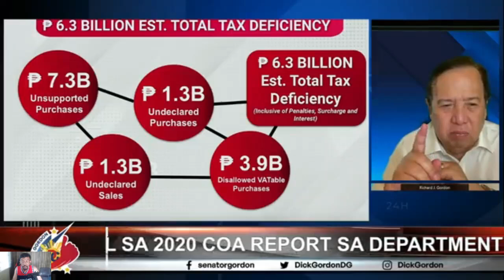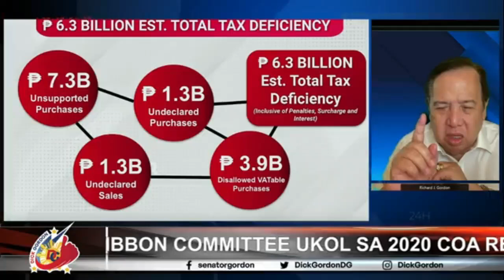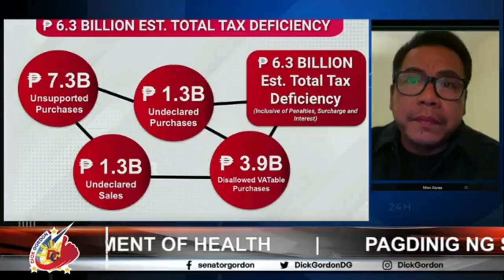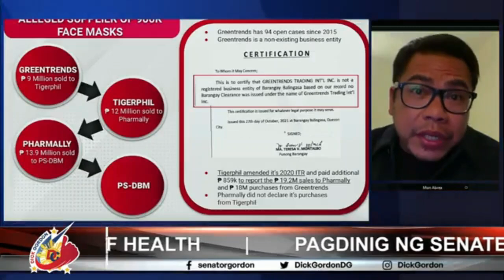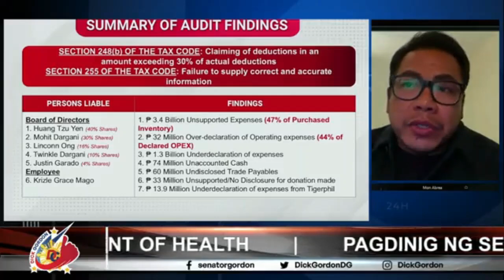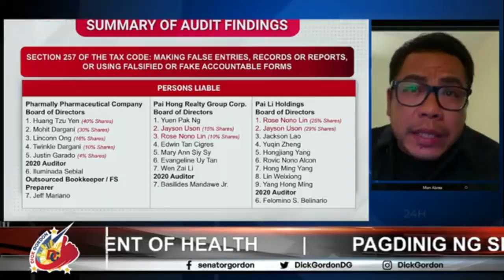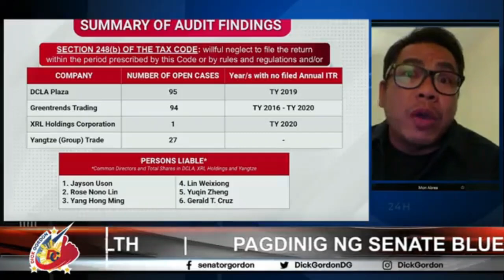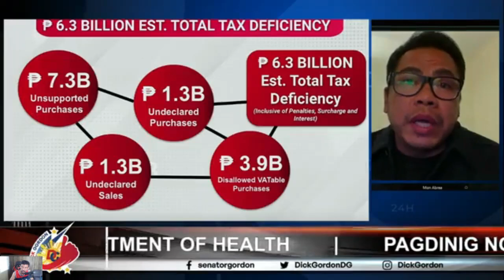Krisle Grace Mago Fake ang Tin # Walang Record sa BIR, Ayon Kay CPA Mon Abrea